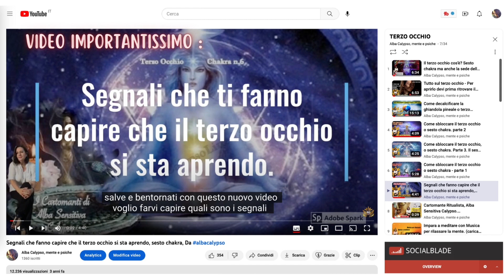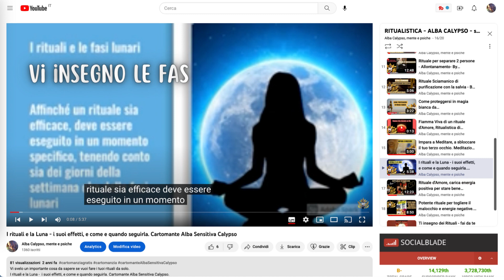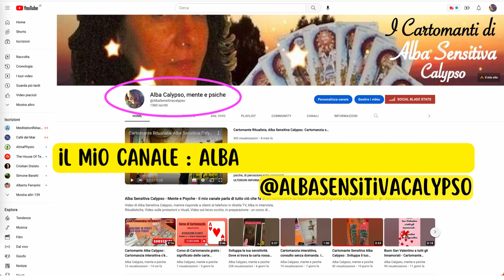Cartomante Sensitiva Calypso: Chi Sono e Cosa Vi Propongo. 🔮❤️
@calypsocartomanti Cartomante Sensitiva Calypso: Chi Sono e Cosa Vi Propongo
Benvenuti nel mio canale! Sono Calypso, cartomante sensitiva esperta nel terzo occhio e nei rituali. Qui troverete guide dettagliate, letture di tarocchi, e tecniche per sbloccare il vostro sesto chakra. Ogni video è pensato per aiutarvi a migliorare la vostra intuizione e a trovare risposte alle vostre domande più profonde. Unitevi a me per esplorare il mondo della cartomanzia e delle energie spirituali. Vi aspetto con consigli, rituali e pratiche per trasformare la vostra vita.

Con questo canale, desidero aiutare le persone a ritrovare serenità e equilibrio. Offro consulti di cartomanzia, sia live che di persona, e cartomanzia interattiva. Attraverso l'attivazione del terzo occhio, o sesto chakra, vi guiderò nello sviluppo del vostro sesto senso.

Imparare ad attivare il terzo occhio vi darà una marcia in più per affrontare la vita. Con meditazione, l'uso di pietre e musica, è possibile sviluppare una maggiore sensitività e forza interiore.

Esplorate il mondo dell’esoterismo con i miei video, dedicati allo studio delle energie nascoste e spirituali. Attivando il terzo occhio, migliorerete la vostra sensitività e la vostra capacità di affrontare le sfide quotidiane.

Vi auguro Buon ascolto e vi ringrazio per avermi sentita.

P.S. se vi piacciono i miei video, vi chiedo gentilmente come 'aiuto' di crescita del canale, dandomi un 'like' e seguendomi..  anche condividendo i video interessanti con i vostri amici. Grazie di Cuore
Alba Calypso